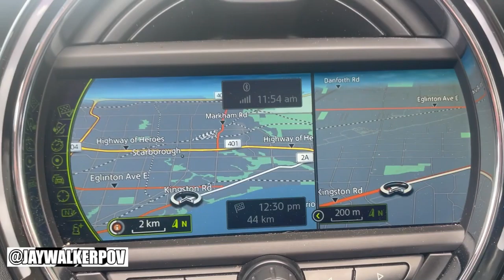Belated Birthday Sushi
JWPOV in 60 : Belated Birthday Sushi

A quick 60-second music video of spontaneously surprising a mother with birthday sushi after Ontario's Stay-At-Home order was completed.